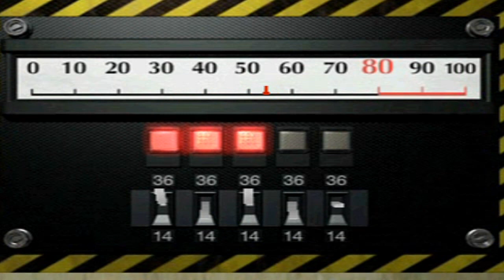Longplay [1] Resident evil 2 (PS1) Leon A [1:20:00]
Longplay [1] Resident evil 2 (PS1) Leon A [1:20:00]

Hoy os traigo al canal mi primer Speedrun de mi juego favorito, como podreis ver sera Resident evil 2 (version PAL española) del primer escenario de Leon, el tiempo solo corre mientras manejamos al personaje, en las escenas el tiempo se detiene por completo (por eso el video dura un poco mas de hora y veinte xD)

Espero que os guste y ya os traere mas videos como este ;)

Resumen de la partida

Tiempo: 1:20:00
Numero de guardados: 0
Ranking: A
Sprays utilizados: 0
Veces muerto: 0

Recompensas: Lanzacohetes ilimitado (solo utilizable para el escenario de Claire B)